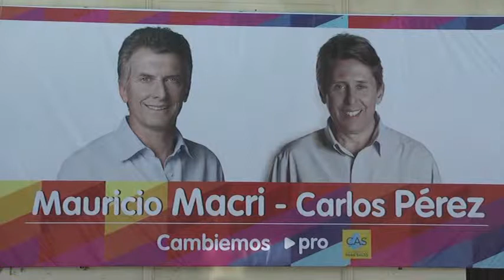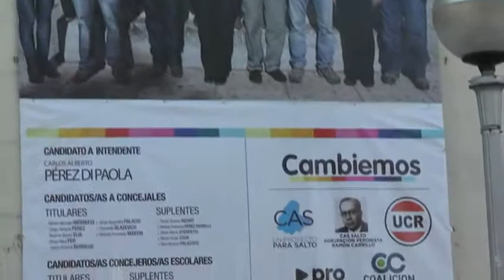ELECCIONES 2015: CAMBIEMOS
CARLOS PEREZ: CANDIDATO A INTENDENTE